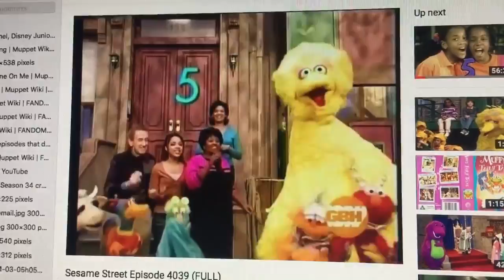My Own Scene for Dragon Kite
Here's my own scene I made up for Dragon Kite. I used episode 4039 for this. Everyone counts down while Leo pats on his laps. After counting and patting, they all say, "Blastoff!" Big Bird and Rocket leave for space. What do you think of my own scene I made up?